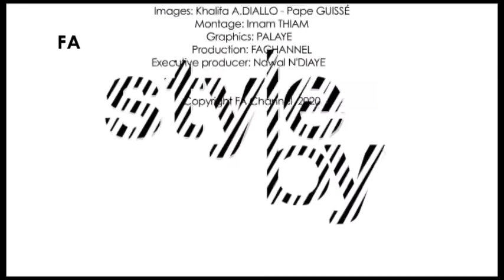STYLE BY 124 2020